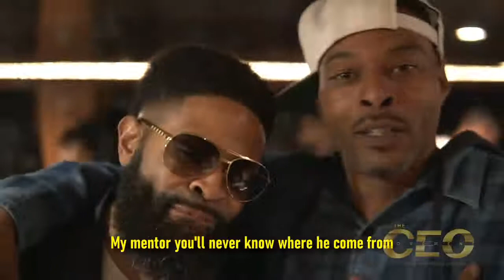CEOs Blue & White Celebration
The Realest & Flyest Entrepreneurship & Investing seminar to hit North Carolina ! 🤩💰📊🖥📈💰